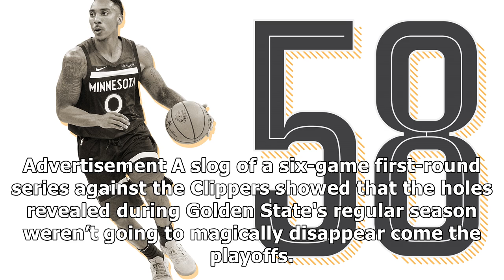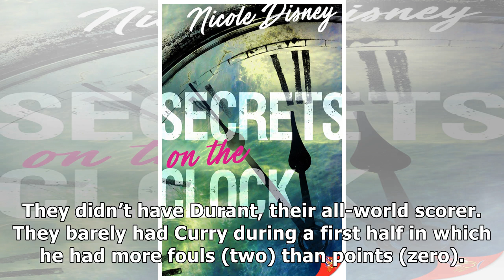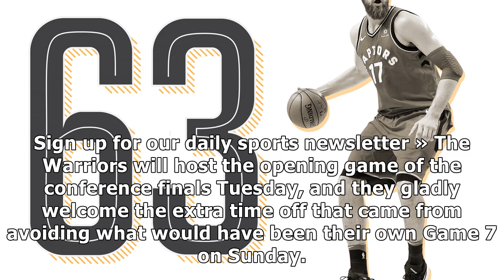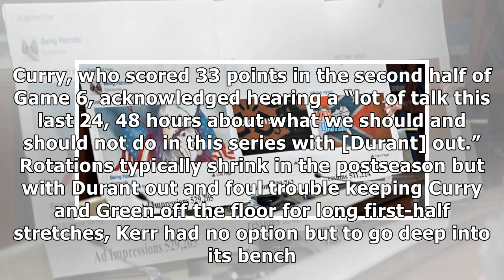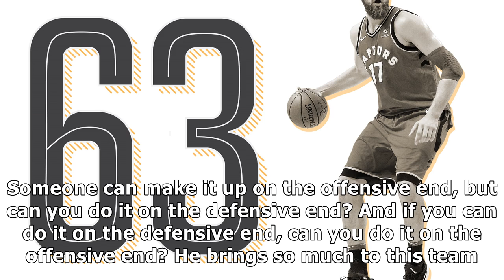Warriors recapture sense of inevitability as they wait for next opponent